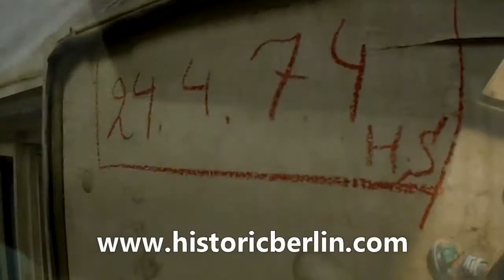Inside Tempelhof Airport 2015 - Historic Berlin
In 1930 Miss Amy Johnson stopped by, and in 1938 the German monoplane, Brandenburg, landed at the Tempelhof Aerodrome  having completed a "both ways" crossing of the Atlantic in just over three and a-half days.

As part of Albert Speer's plan for the reconstruction of Berlin during the Nazi era, Prof. Ernst Sagebiel was ordered to replace the old terminal with a new terminal building in 1934.

The airport halls and the adjoining buildings, intended to become the gateway to Europe and a symbol of Hitler's "world capital" Germania, are still known as one of the largest built entities worldwide.

In 1939 Herr von Ribbentrop arrived back the Tempelhof Aerodrome at Berlin from Moscow at carrying; with him the newly signed treaty with Soviet Russia.

By February 1945,  Tempelhof airport was so badly damaged by allied bombers that aircraft had to use the Rangsdorf and Stachen airfields.